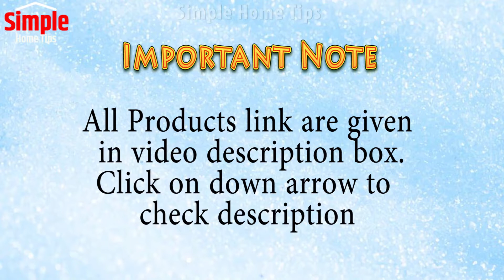Space Saving Organizer /Useful Kitchen Items /Kitchen Unique Gadget /Amazon Home Items/Smart Product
Amazon Home Product, amazon kitchen products, kitchen organizer, amazon latest home products

Amazon Link of Products

👉Kitchen rotating hook rack
👉Expandable storage rack
👉Storage shelf for kitchen
👉Rotating storage rack
👉360 rotating corner rack
👉Potato riser and squeezer
👉Oil brush with container
👉UV toothbrush sanitizer
👉Portable mobile printer
👉Machine floating lint remover
👉Flat mop
👉Cordless spin broom
👉Pro scratch magic eraser
👉Oil-proof backsplash sticker
👉Adjustable space rack
👉Wall-mounted lid organizer
👉Pull-down shelf organizer
👉Shoe Organizer
👉Slim storage rack
👉Bedside organizer
👉Soap dispensing brush

The content will be removed as earliest.